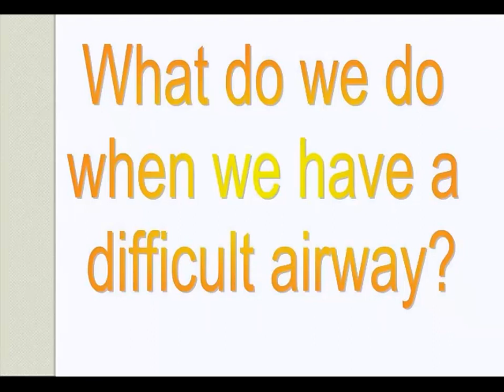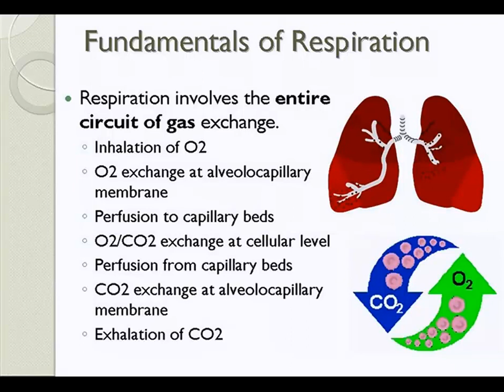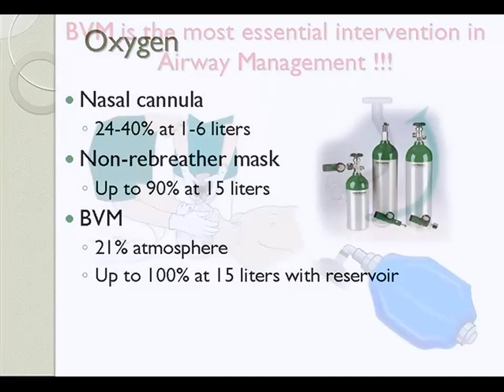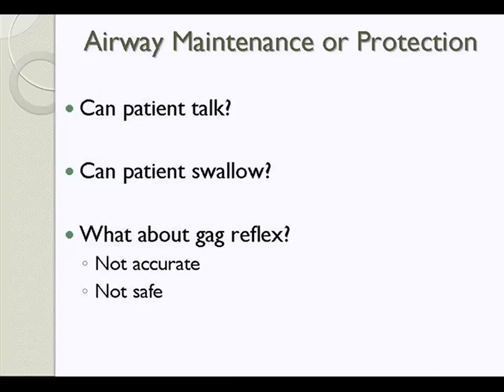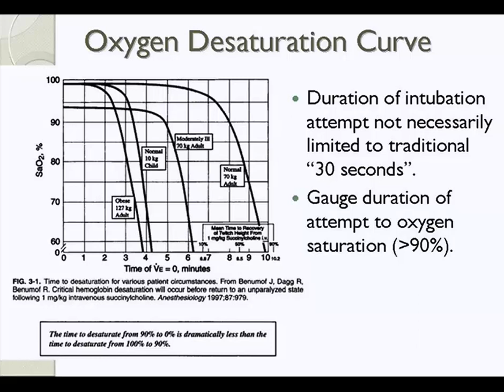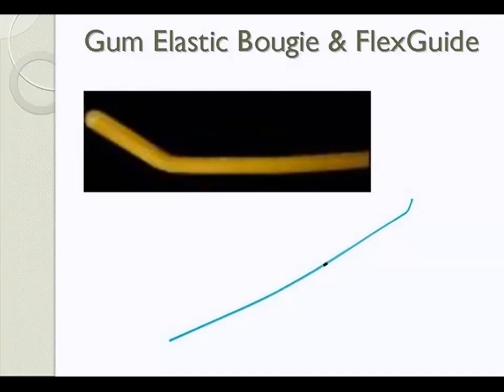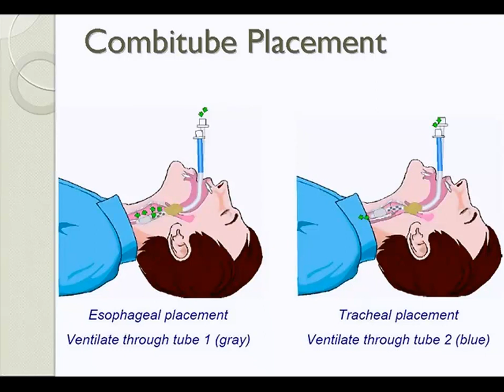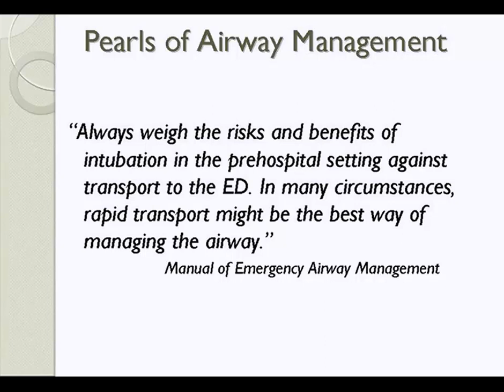Managing the Difficult Airway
Managing the difficult airway.  Presented by Jason Cook, Air Med Flight Paramedic.  Used for SLC Fire continuing medical education.